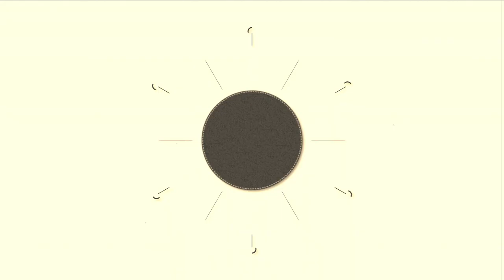The Sims 4 Decades Challenge #74 🌹 Trouble Brewing